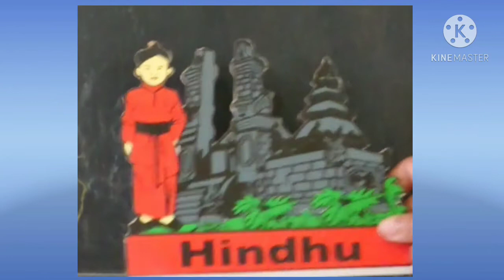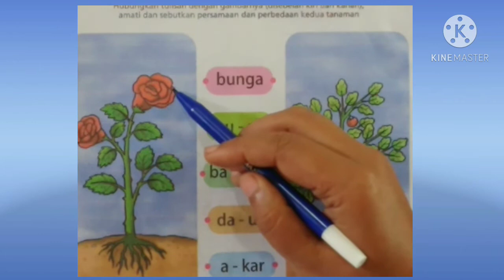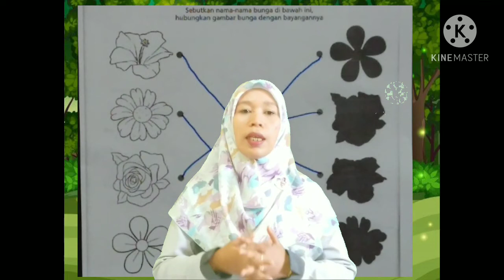BelajarbersamaSUKMA:|Menghubungkan Benda dg Tulisan dan Menghitung Jumlah Gambar Bunga